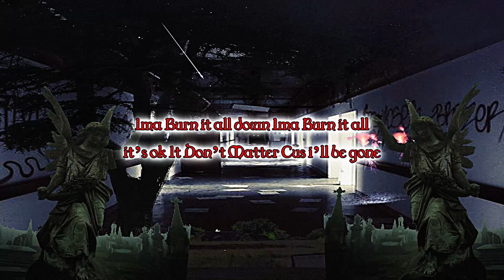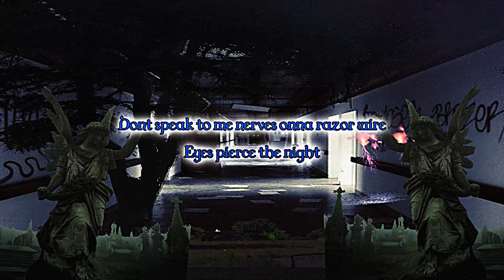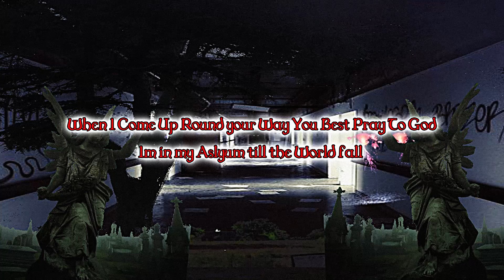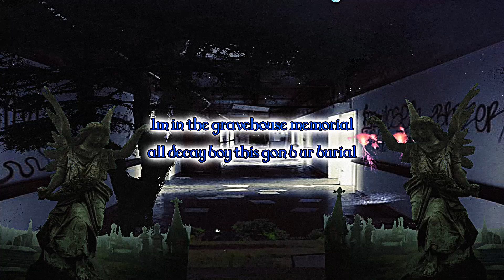SEMATARY & GHOST MOUNTAIN - BROKEN ANGEL HOSPITAL **LYRIC VIDEO**